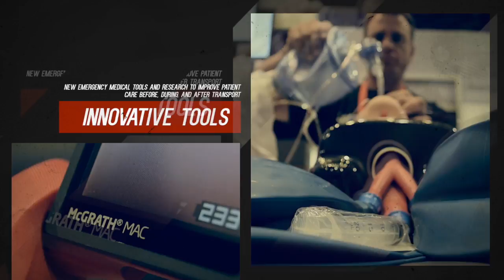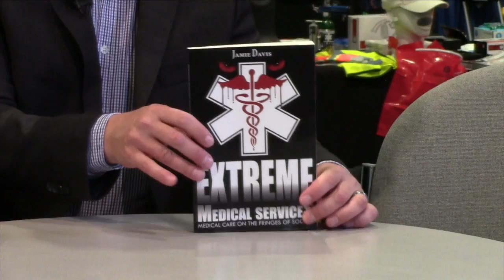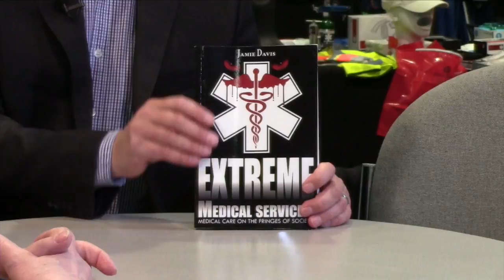"Extreme Medical Services" Author Interview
"Extreme Medical Services" is the new EMS novel from author Jamie Davis, the Podmedic. Chris Montera, the Geekymedic, interviews Jamie and his editor Sam Bradley about the book and how he came up with such a fun topic and story for the readers. Find the book at Amazon and where all eBooks are sold. ExtremeMedicalServices.com